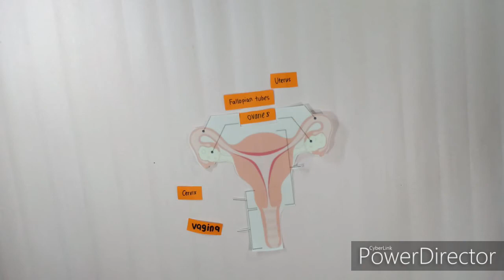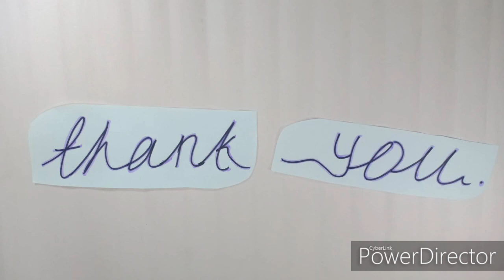Group 8 - Menstruation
MN11602 Assignment Video - 2019

Members
BROOKLYNE STEVEN STONN
ALLY LYVERRA JULIUS
GENEVIE ELVIE JUNIH
ANCHILDMA ANN MARIUS
SOZIYERA JOHN ANAP
VANESSA CALVFYNSONE DISON